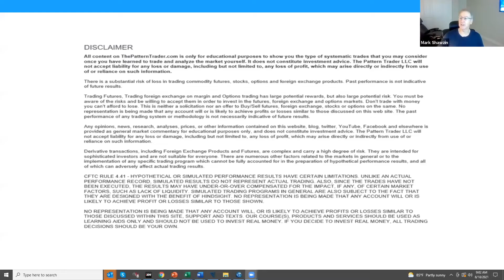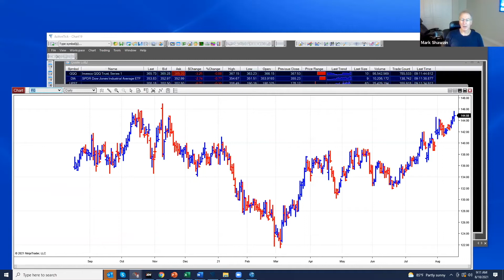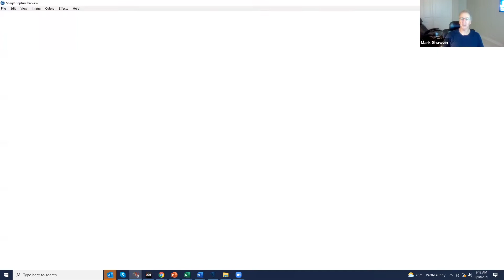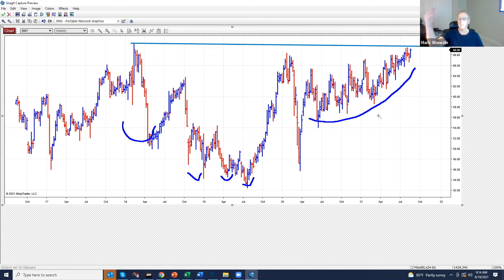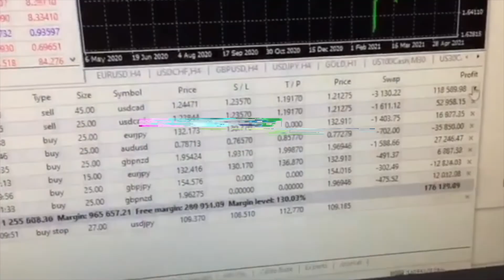3 Things You Need For A Successful Trade & How To Adapt To Shifting Market Conditions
Whenever you’re ready…here are some ways I can support you on your trading journey:

#1. Try The Scientific Trading Formula
Perfect for those new to my method, in this course I walk you through the complete 4-step method I used to retire from just 2 or 3 winning trades a month

#2. Get Your Personalized Trading Plan [Limited to 50 per month]
My team will build you a custom plan that shows the exact steps you need to take to grow your account to $200k and beyond.

#3. Receive My Weekly Video Report
Every Sunday, I’ll send you a detailed video report showing you the “lowest hanging fruit” in 3 markets for the next 5 days.

#4. Upgrade To Our Done-For-You Trading Programs